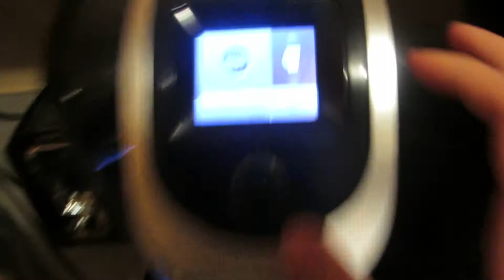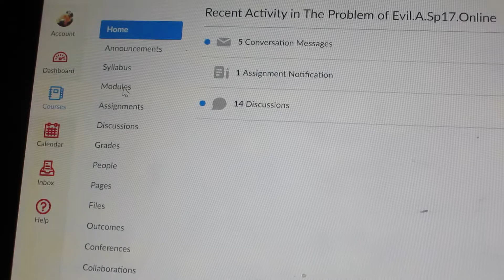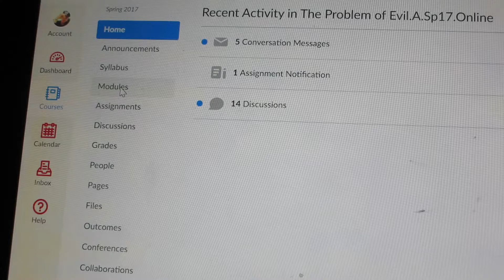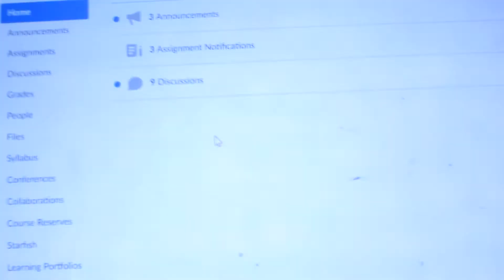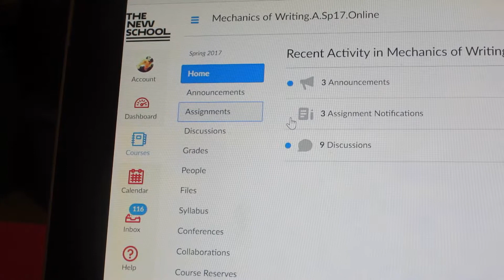TEN THINGS I HATE ABOUT ME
EP13 - Why not get a little honest? The list is...

JOSEPHREILLYWRITES.COM

MUSIC IN VIDEO - SMASHMOUTH - "ALL STAR.